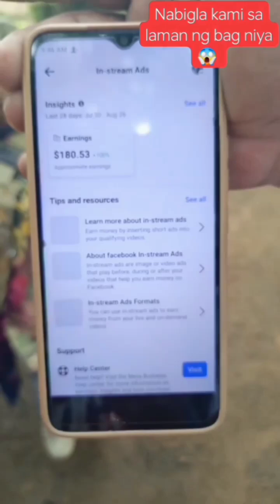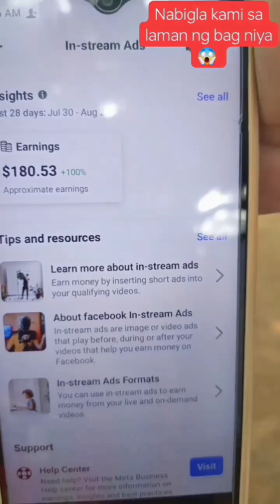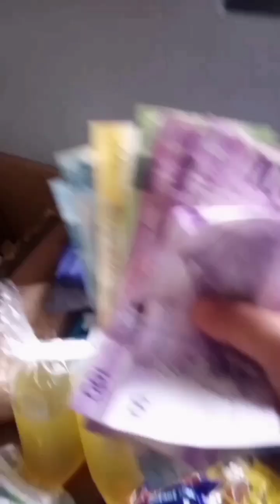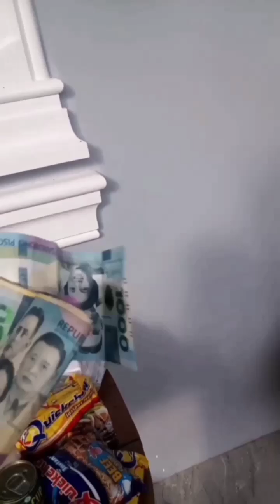Boss Daruy natuwa sa kanyang natanggap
Maraming salamat sa aming mga subscribers at nakatanggap na rin po tulong pinansyal c boss Daruy. Sobrang saya nya dahil first time nyang nakatanggap ng sahod sa facebook. Unfortunately, deleted na po ung videos nya sa facebook dahil may nagalit na pamilya dahil ginawang katuwaan at ang daming bashers. This video is not intended to harm or bully someone. Please respect individuality. No harsh comments please.